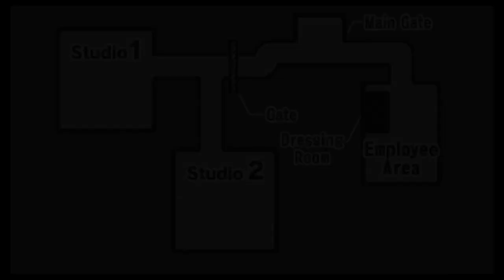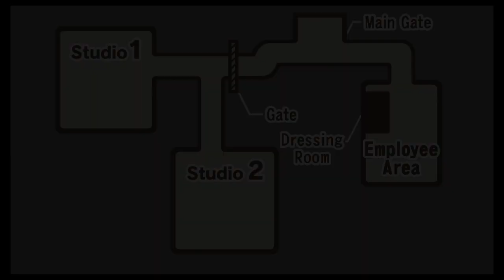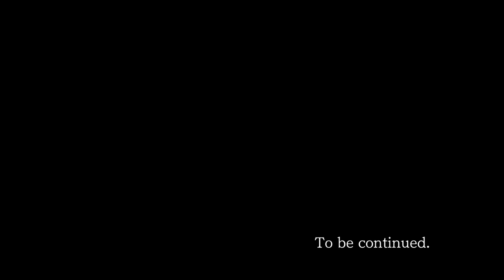Phoenix Wright Ace Attorney: No Photo? - EPISODE 10 - Uneven Buddies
For a second grader, this kid sure is smart

The members of Uneven Buddies are:
clown (Kevin)
Kevin does not have any social media accounts, so there isn't a link here.